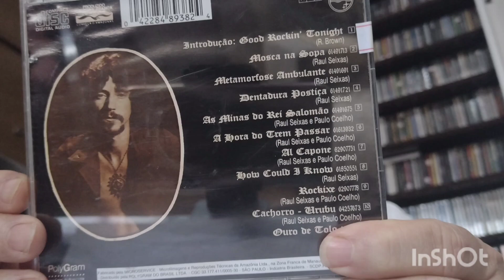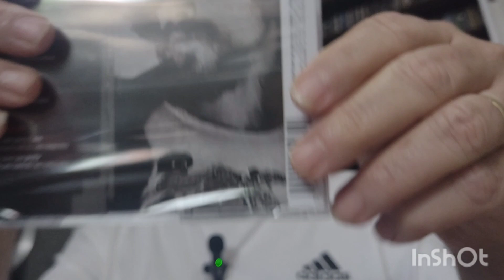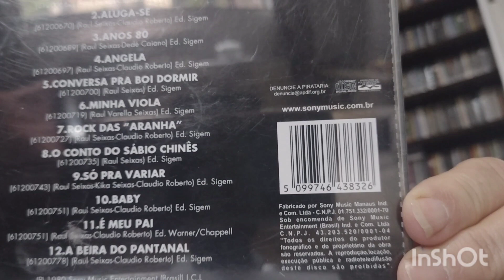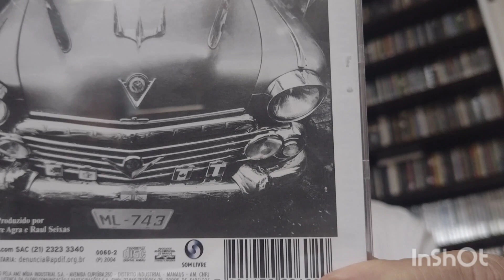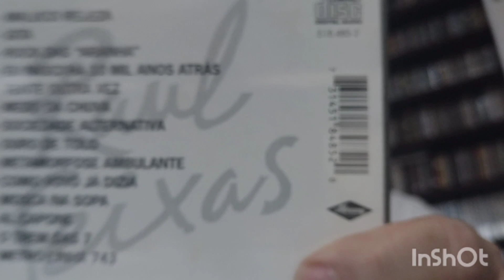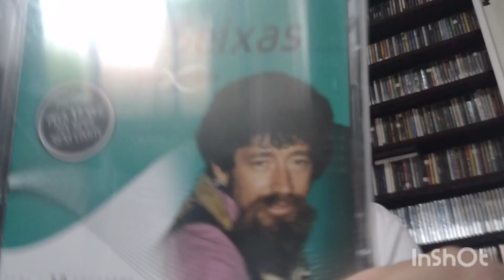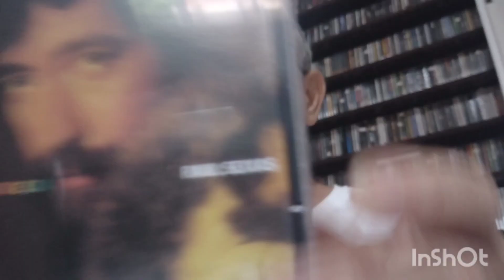O PAI DO ROCK NACIONAL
Uma breve homenagem e dicas para colecionadores do Raulzito.